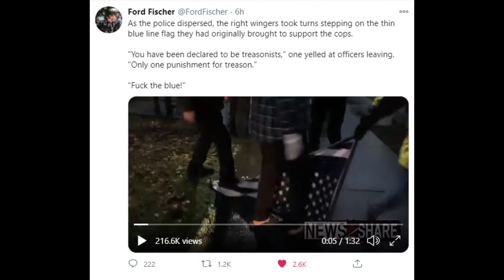Right Wingers Are Rising Up Against Tyrannical Cops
With Trump almost gone from government, there is little standing between the populist right has little reason not to regard every agent of the state as their mortal enemy. In 2021, the right will become increasingly hostile towards the cops as lockdowns continue to drag on.